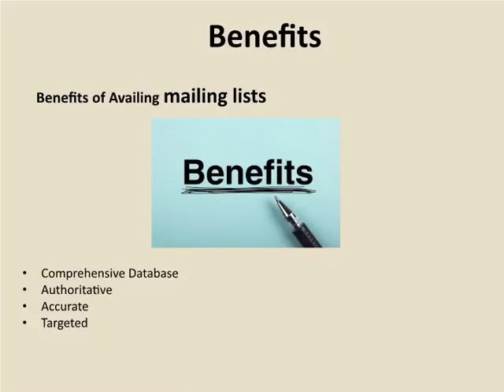Consumer Electronics & Computers mailing List